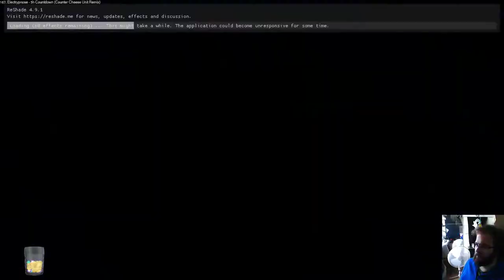Mass Effect Andromeda, osa 9: Tervetuloa viidakkoon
Havarl on metsäinen Angaran kotiplanetta, viidakko joka on täynnä sissejä ja näkymättömiä metsästäjäeläimiä!